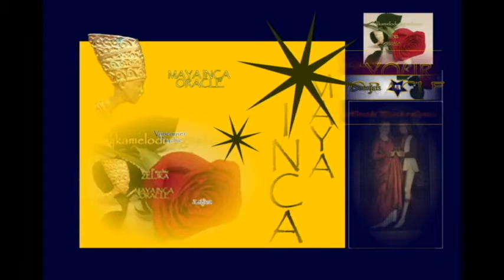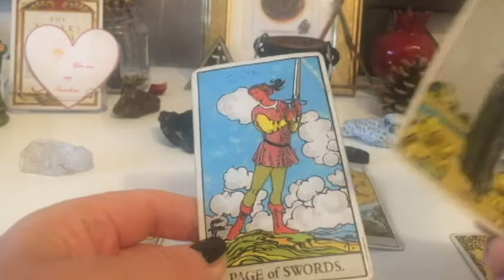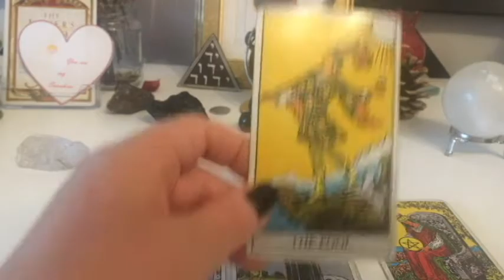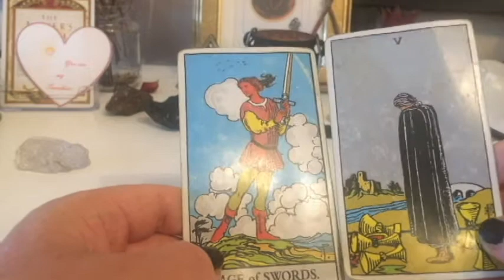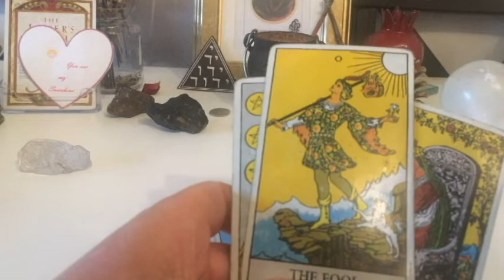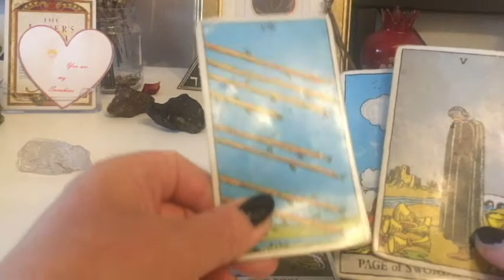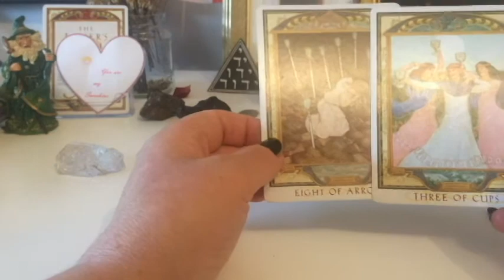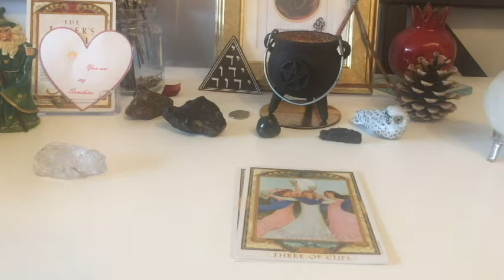'TAROT + LJUBAV' Srpanj 09.2020 - MAYA INCA ORACLE Zeljka Bosnjak, Psychic, Poet & Lyricist